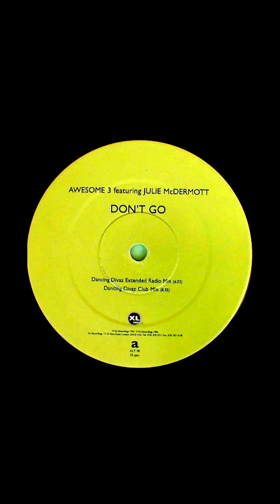Awesome 3 – Don't Go